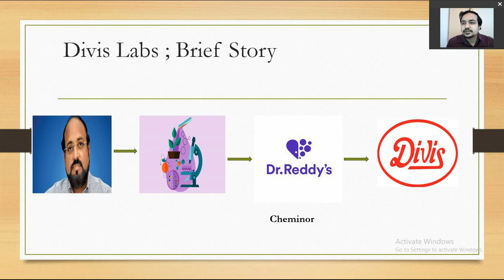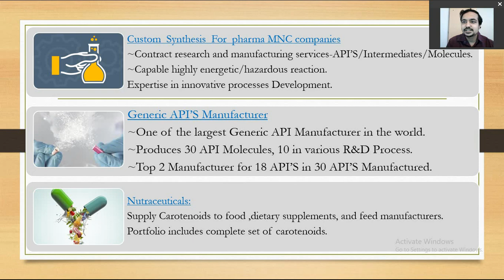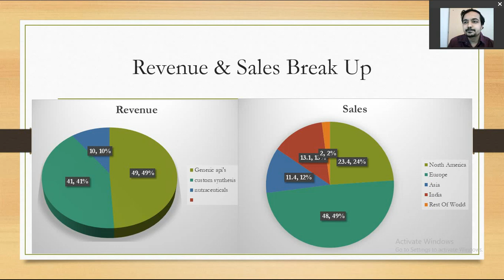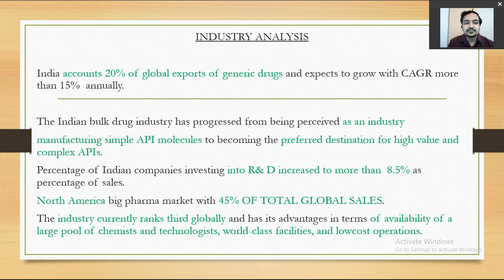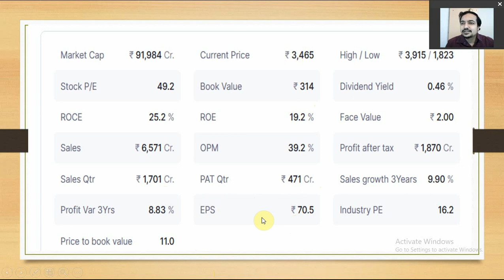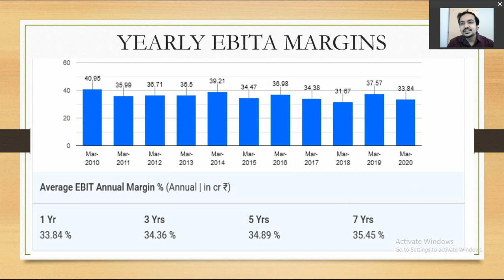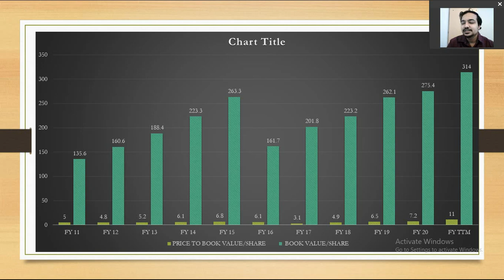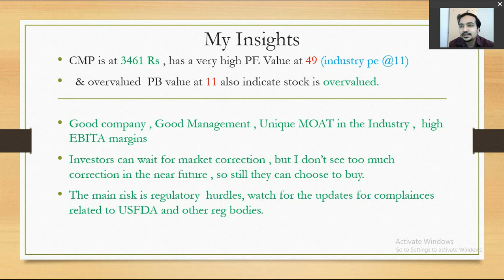divis labs share analysis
Divi's Laboratories was established in 1990 as Divi's Research Centre. The company initially started developing commercial processes for the manufacturing of APIs and intermediates. Divi'sResearchCentre changed its name to Divi's Laboratories Limited in 1994 to signal its intent to enter the API and intermediates manufacturing industry.Following this, the company established its first Manufacturing facility in 1995 at Choutuppal, Telangana.[13] In 2002, the company's second manufacturing facility commenced operations at Chippada near Visakhapatnam.